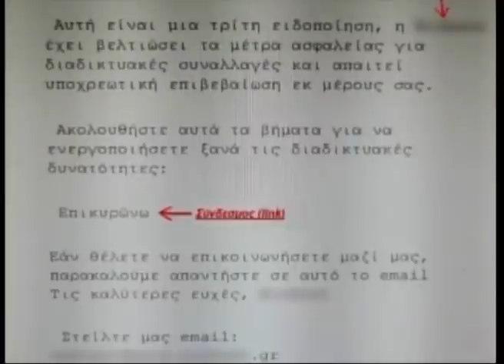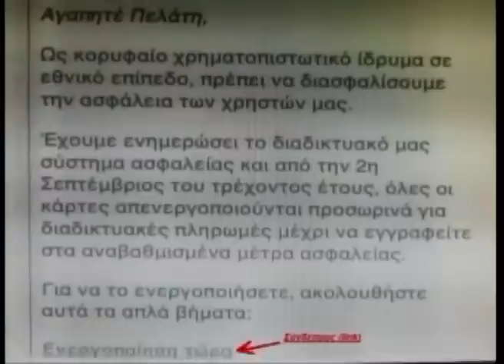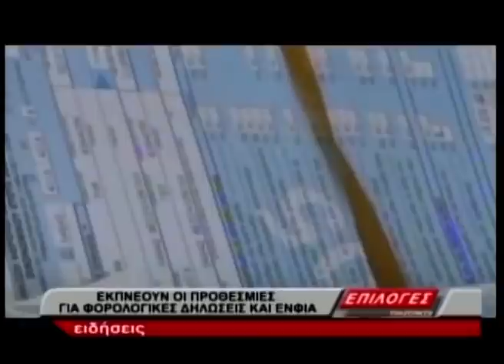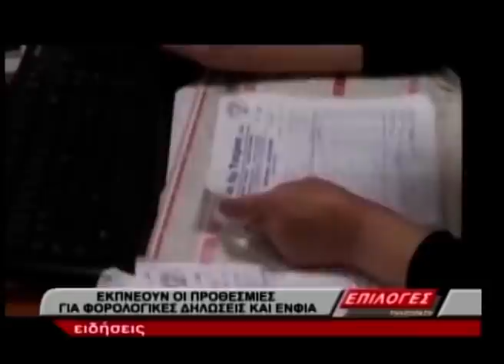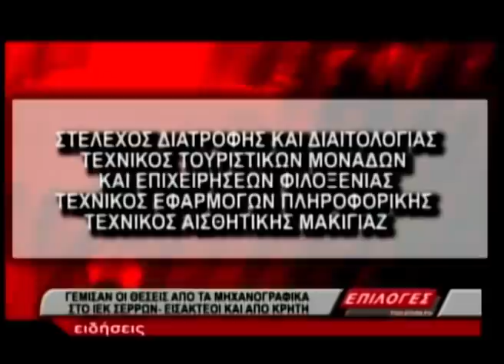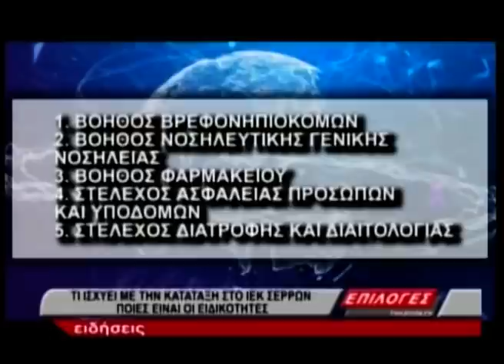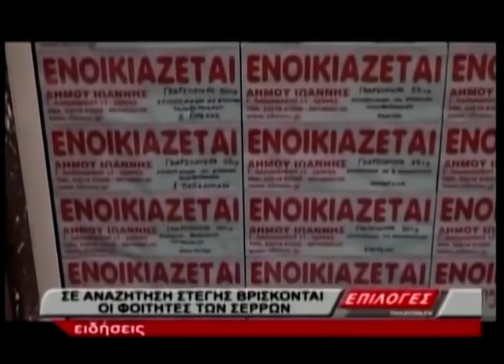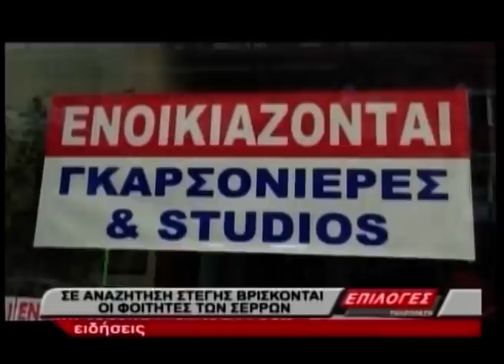ΚΕΝΤΡΙΚΟ ΔΕΛΤΙΟ ΕΙΔΗΣΕΩΝ 5 9 21